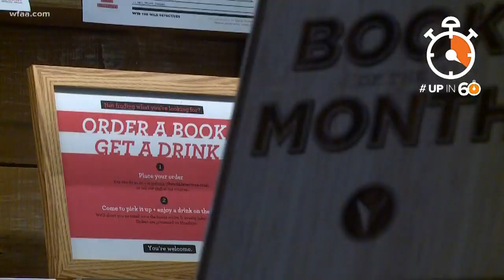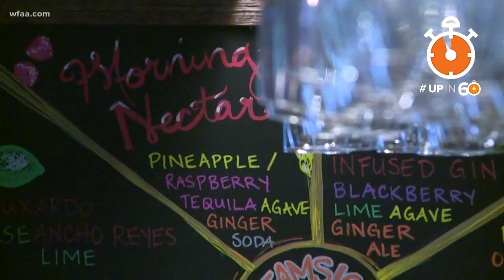Beer, books and conversations: The Wild Detectives in Dallas invites people to learn from each other